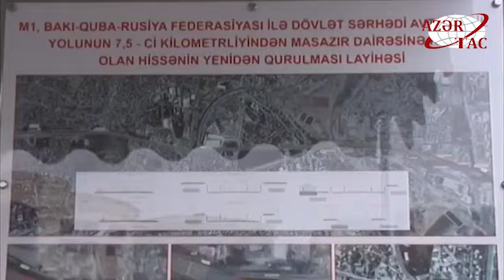Prezident İlham Əliyev Bakı Sumqayıt yolunun genişləndirilməsi çərçivəsində görülən işlə tanış olub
Prezident İlham Əliyev Bakı-Sumqayıt yolunun genişləndirilməsi çərçivəsində görülən işlərlə tanış olub